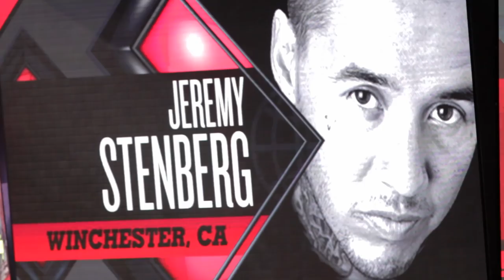DBK - Goodbye L.A.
*Explicit Language* Watch Jeremy 'Twitch' Stenberg, Josh Hansen & Taka Higashino take home the Gold & Silver Medals at the final L.A. X Games!
Filmed & Edited by J.Sanders
For more free content check out Twitch's Free app on iTunes & Android called TwitchThis (Search- Jeremy Stenberg)

Twitter.com/Logic301
2nd Song - Classic Rock Vs. Dirty Hip Hop